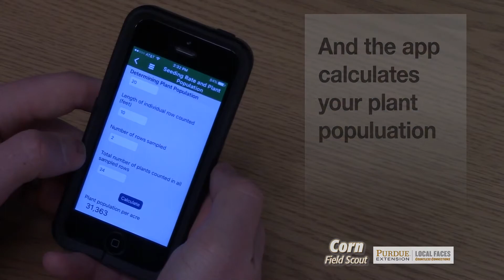Purdue Corn Field Scout — Seeding Rate and Plant Population Calculator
Learn how the Seeding Rate and Plant Population calculator works on the new Purdue Extension Corn Field Scout mobile app for iOS and Android.